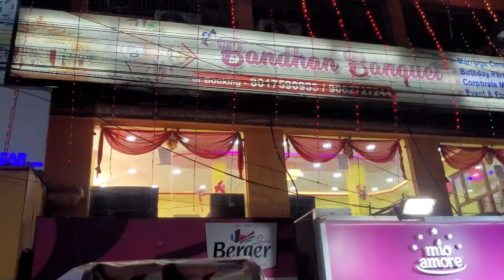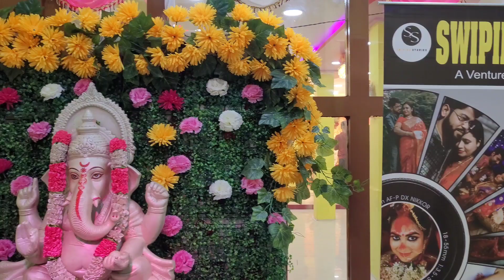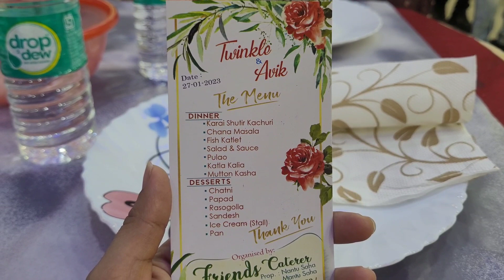Wedding Special Vlog | Twinkle Weds Avik | My School Friend's Wedding | Wedding Invitation | Sodepur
Please Join Me on Facebook, Instagram, and Twitter 👇🏽